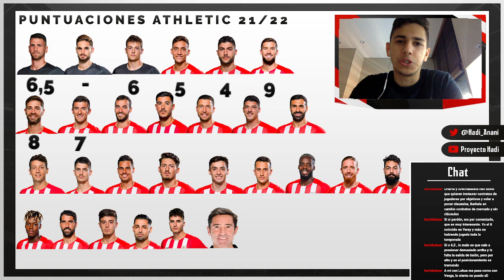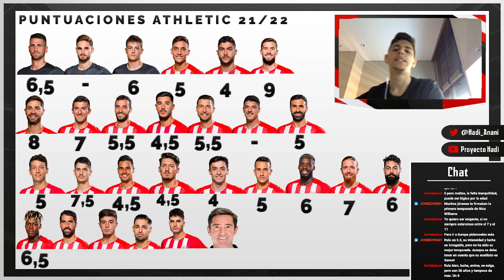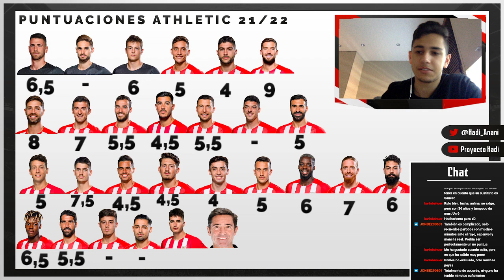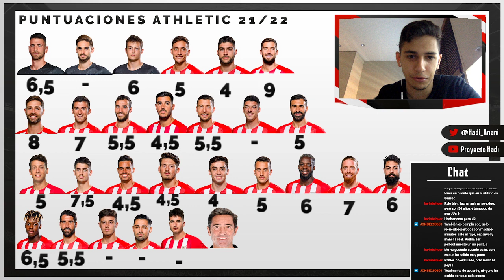Las puntuaciones del Athletic Club 2021/22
Salta al minuto 3:13 para empezar.